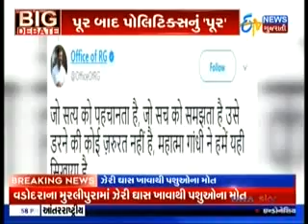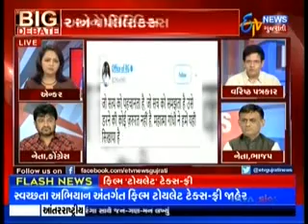JAYRAJSINH PARMAR ON ATTACK ON RAHUL GANDHI'S CAR AT DHANERA ON ETV